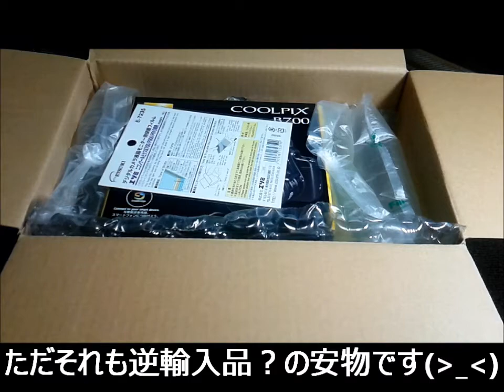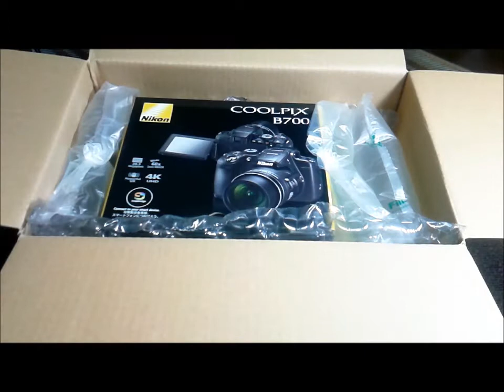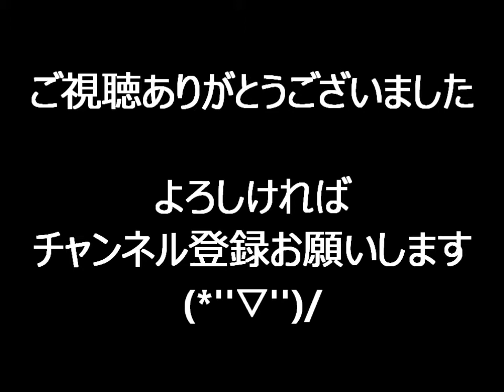【カメラ】開封動画 Nikon COOLPIX B700（前編）